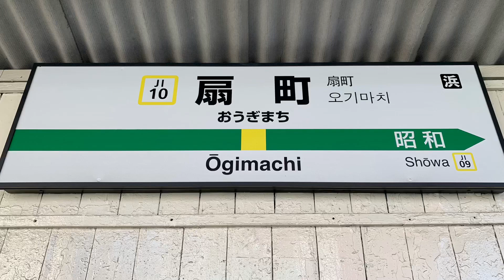JR鶴見線扇町駅。